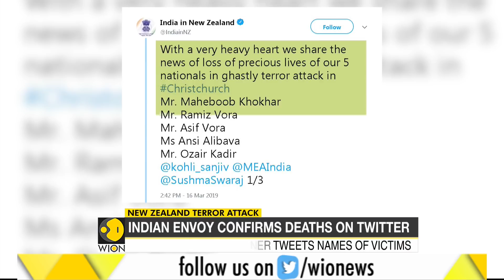5 Indians killed in New Zealand mosque attacks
Five Indians were among the 50 people killed in Friday's shootings in two New Zealand mosques, the Indian High Commission tweeted on Sunday.